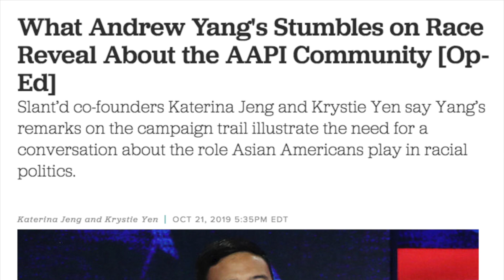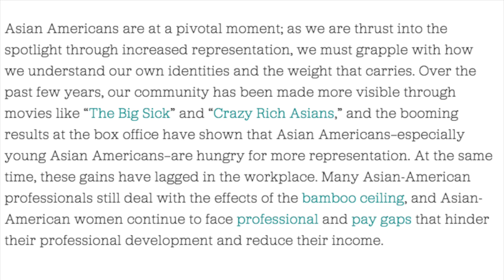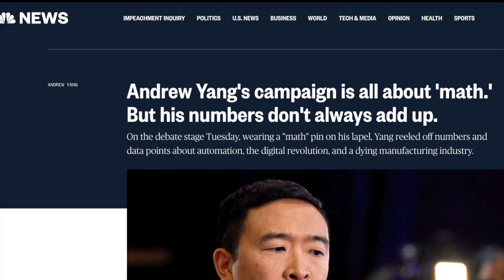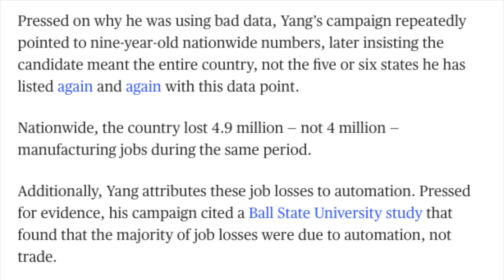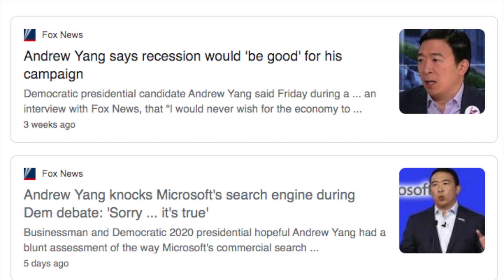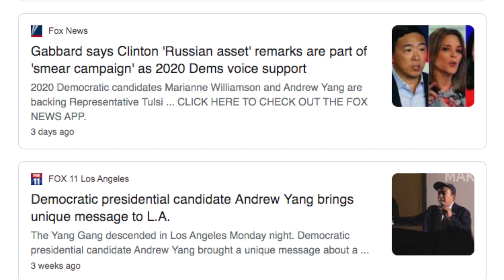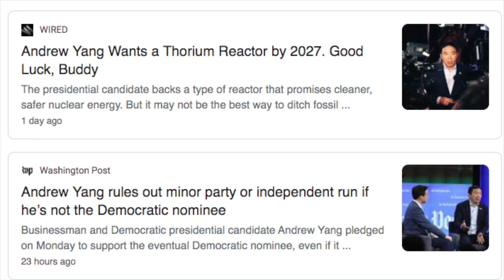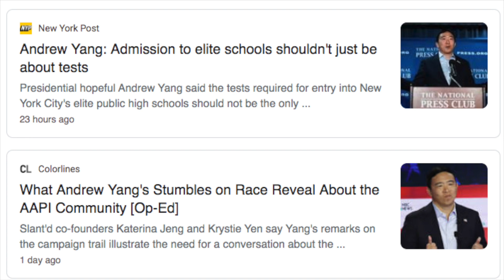Why Andrew Yang Scares My Asian Friends : RE Asian Male Business Owner